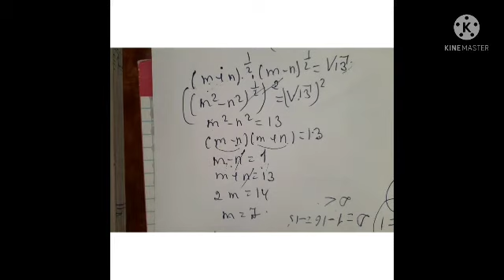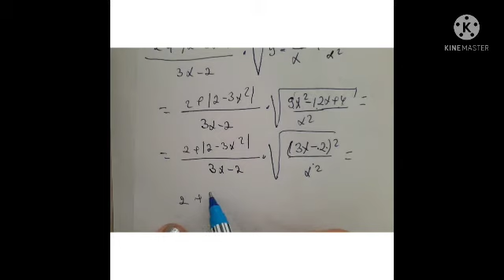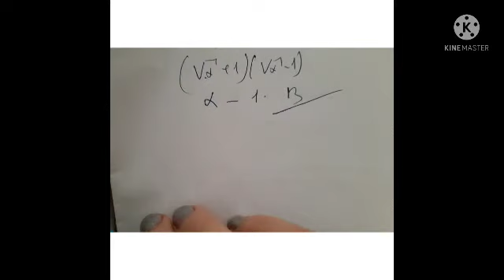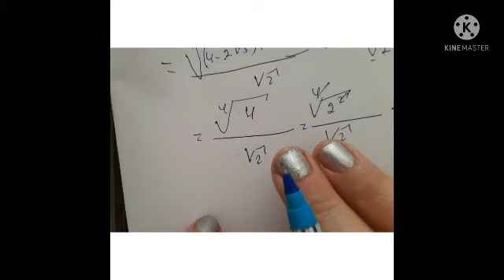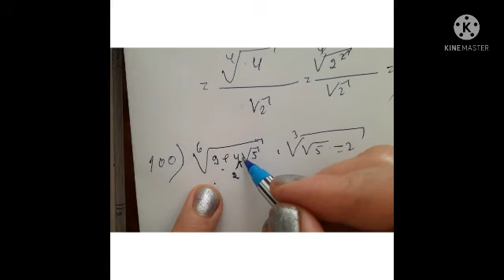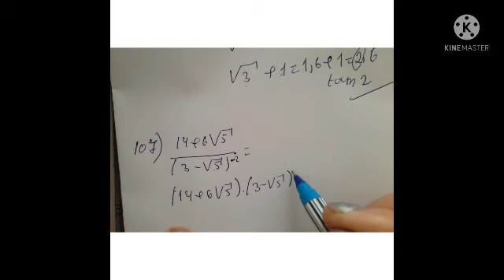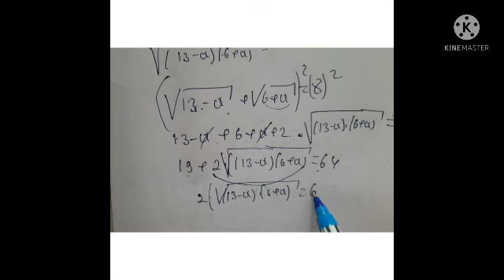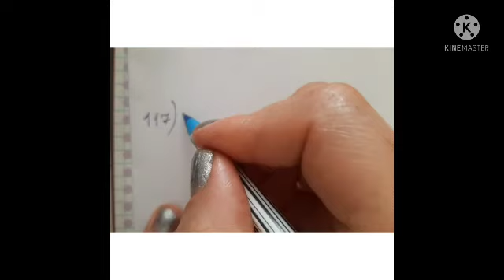Kvadrat köklər.Kəsrlərin ixtisarı 87-117 misalların həlli.